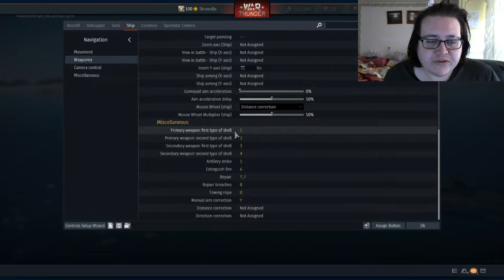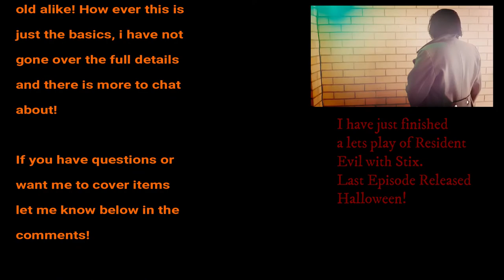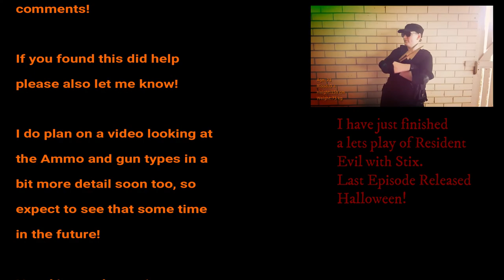War Thunder Naval: New player Tutorial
Just a quick guide to try help new players: Please comment any questions or things you are struggling with below and i will try to help you out!